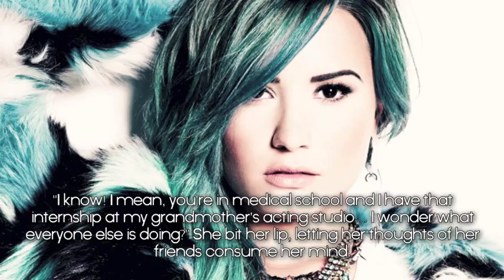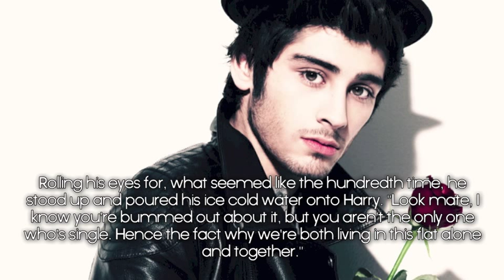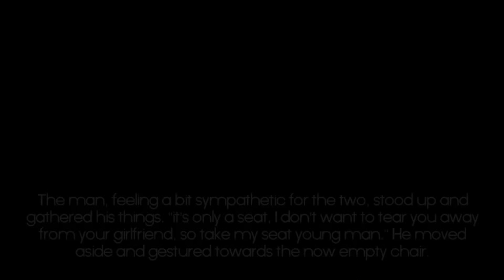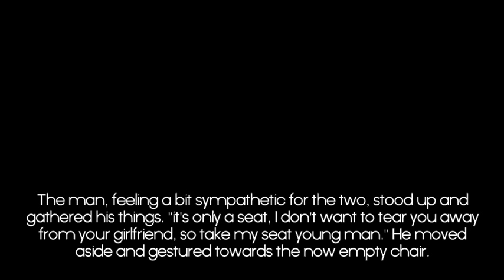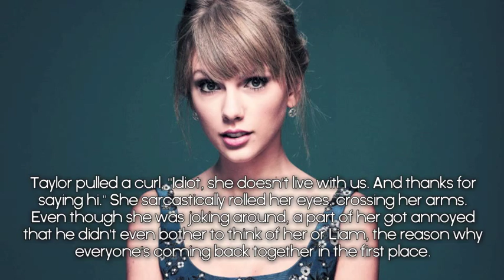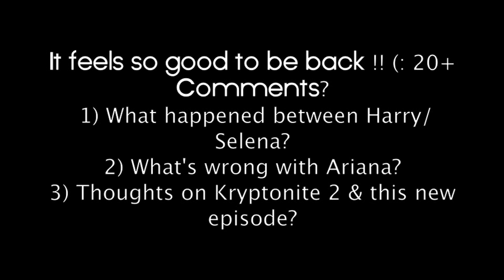Kryptonite ❀ 2.1 "Invitations"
heeeeeeeey guys !! 20+ Comments for next? IT'S FINALLY HERE OMFG. ok so, hope you enjoooooooy (: